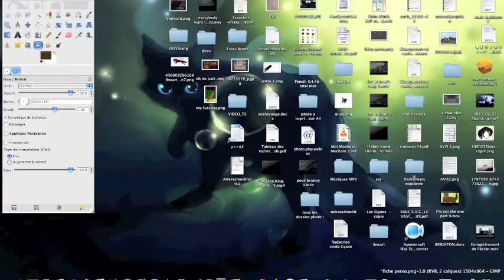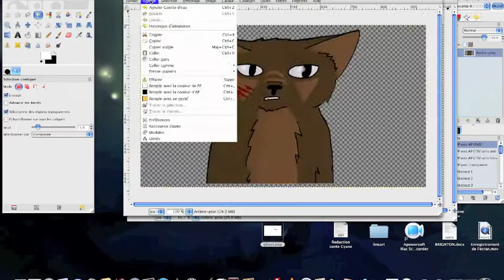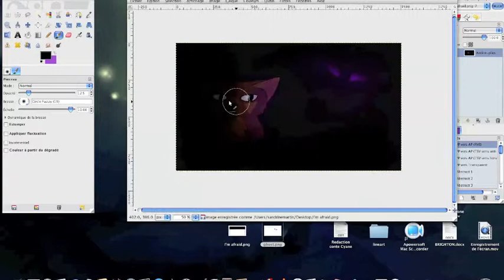speedpaint #2 - I'm afraid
L'image que j'ai utiliser pour le fond de ma nouvelle "everything map" sur la chanson Afraid.
The picture I've used for the background of my new everything map with the song Afraid.

Song used here : Five Nights at freddy's song
Because this song is freaking out and amazing !